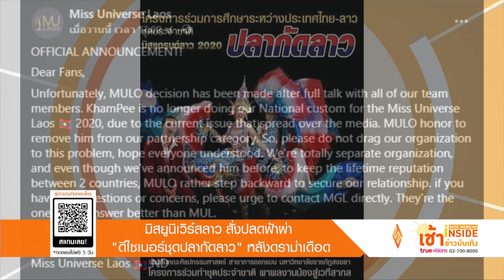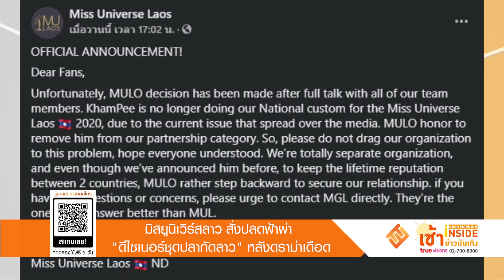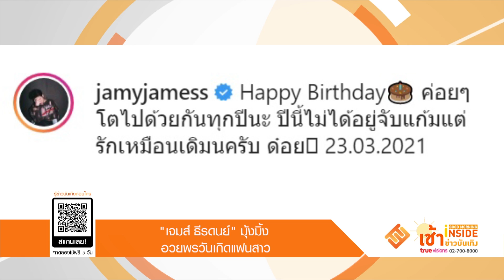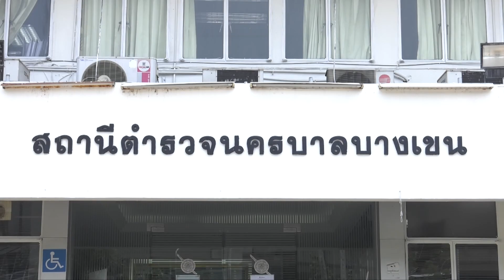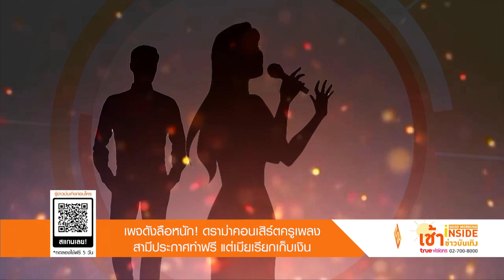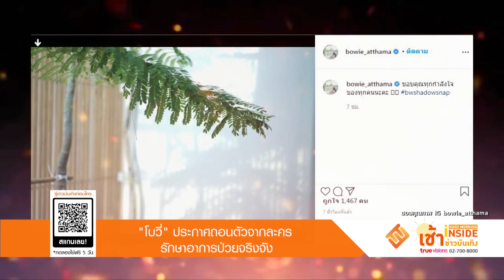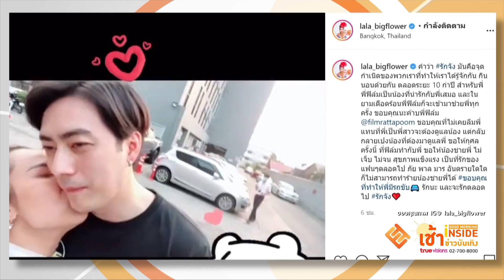Good Morning Inside เช้าข่าวบันเทิง | 25-03-64 | "เจมส์ ธีรดนย์" โพสต์หวานอวยพรวันเกิดแฟนสาว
Good Morning Inside เช้าข่าวบันเทิง | 25-03-64